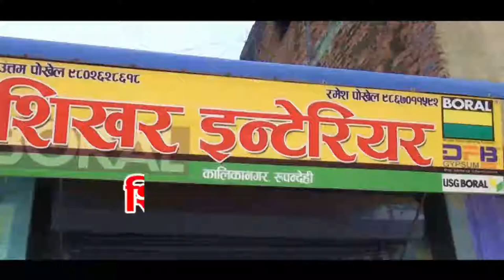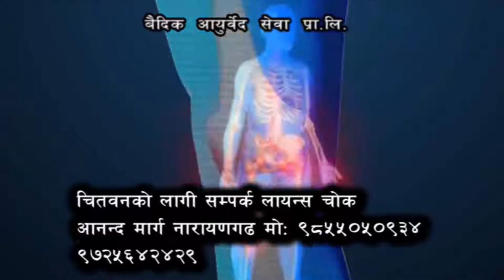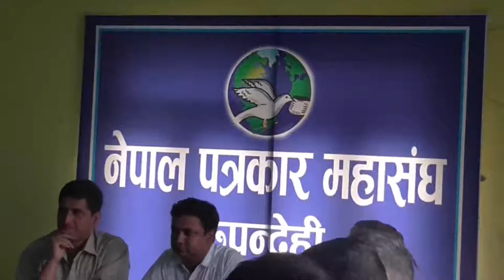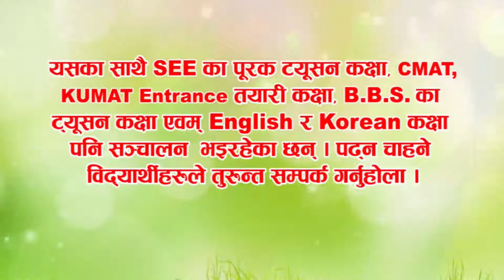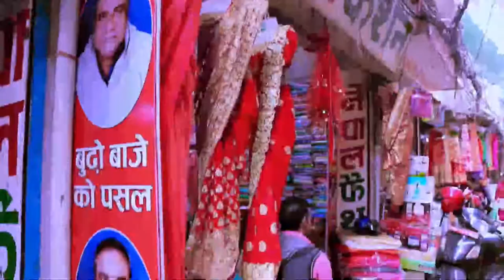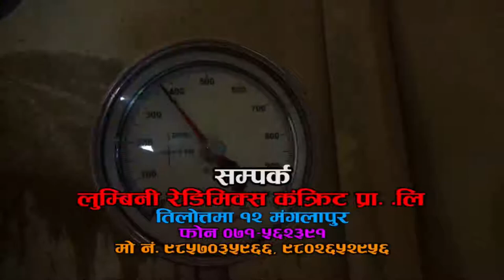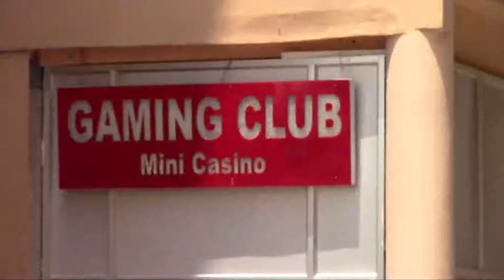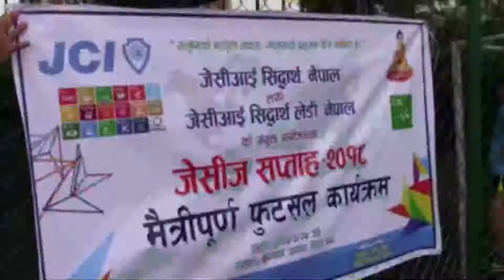बुद्ध समाचार || 2075 Ashar 26 AM || Buddha TV